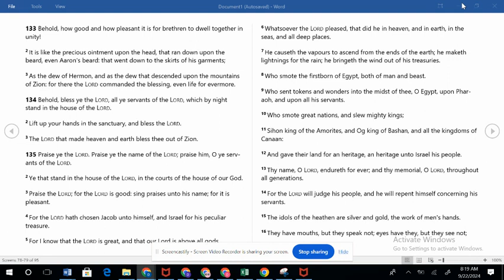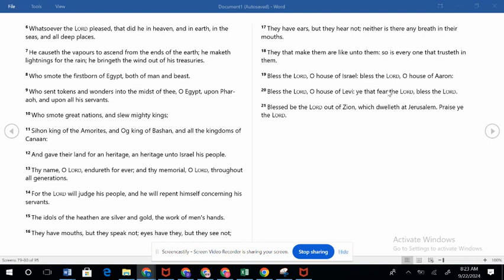9.24.24 Psalm 133,134,135